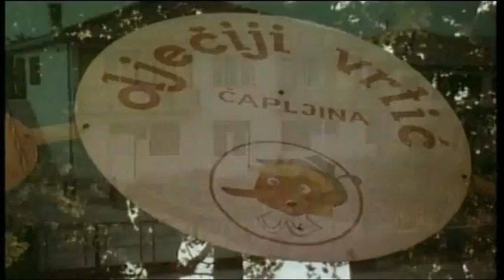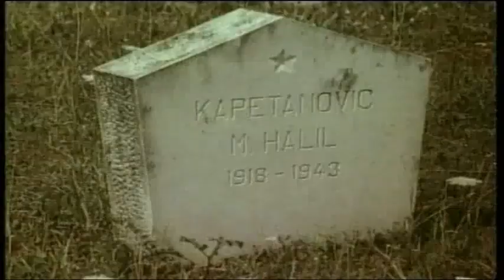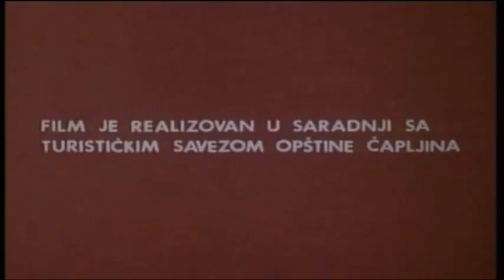Čapljina 1978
Dokumentarni film 28 Februar 1978
Režija :Nikola Đurđević
Produkcija: Sutjeska film